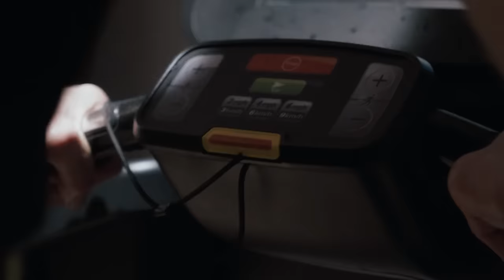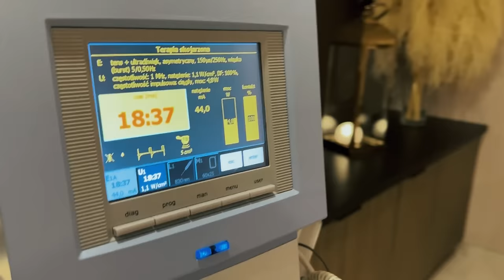TOMASZ ADAMEK – PRZYGOTOWANIA DO WALKI Z MAMEDEM CHALIDOWEM NA XTB KSW EPIC. KULISY (CZ. 1)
Tomasz Adamek przygotowuje się do walki – jego rywalem na XTB KSW Epic będzie Mamed Chalidow. Walka odbędzie się 24 lutego w Gliwicach. Już teraz "Góral" trenuje w hotelu Elements w Świeradowie-Zdroju. Zapraszamy za kulisy!
Montaż i nagranie: Piotr Buczak / To jest Boks dla Kanału Sportowego.